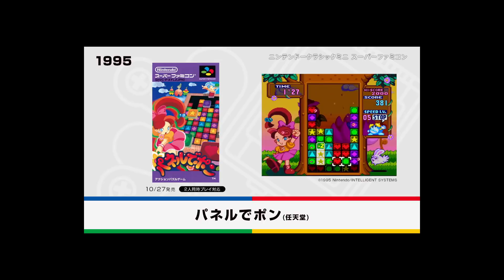大乱闘スマッシュブラザーズＳＰ リップ参戦！風ムービー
パネポンのリップが満を持して参戦！
ヤッタ！
という夢を見たかったので初めて3DCGを作ってみました。
↓この動画にインスピを受けて制作。